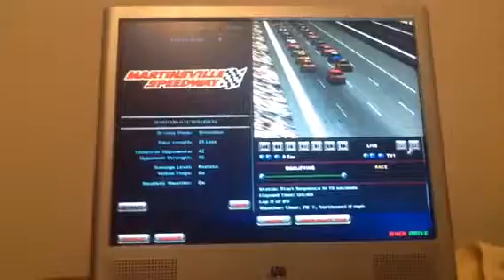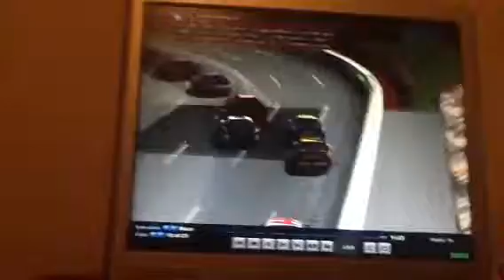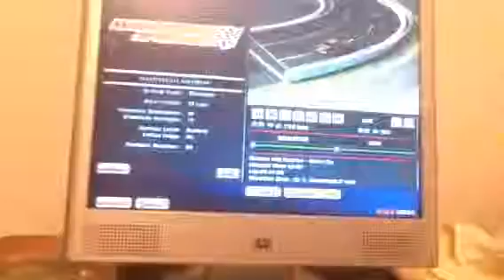UPS Cup Series Race 8/36 The Virginia 500